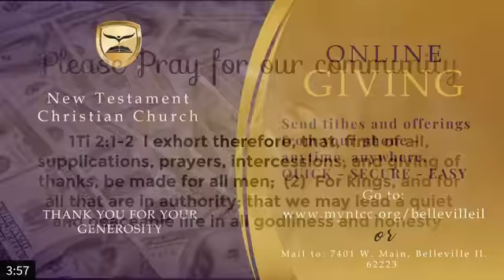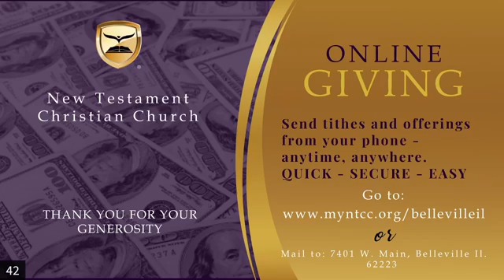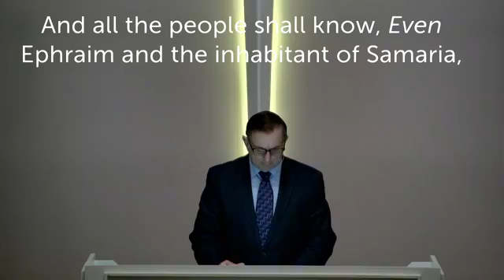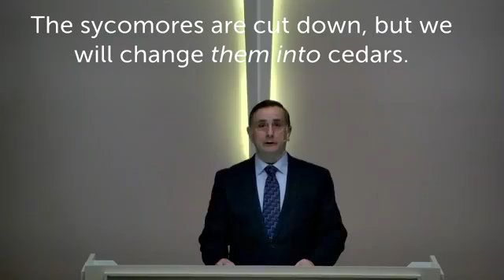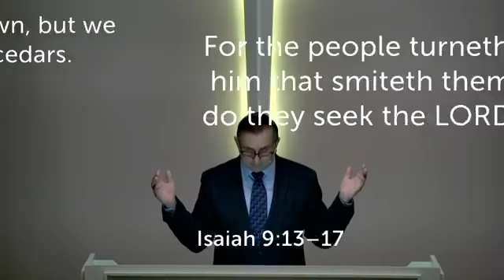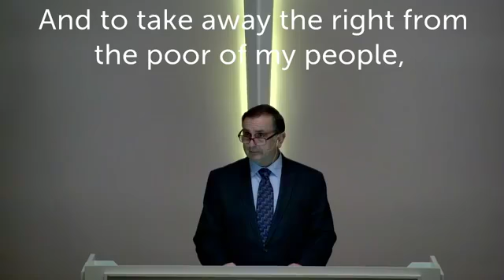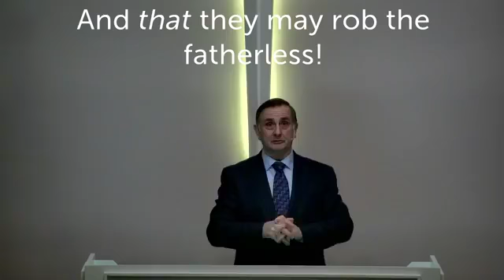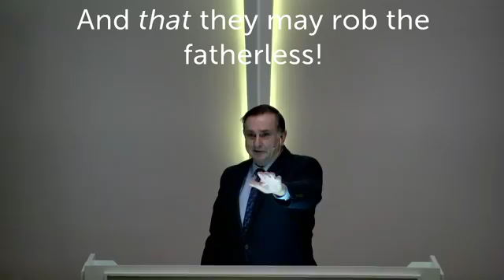Isaiah chapter 9 continued Bible Study